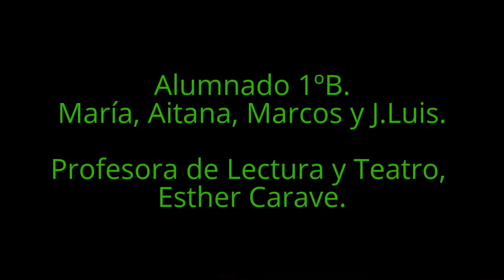ALADÍN Y LA LÁMPARA MÁGICA. LECTURA Y TEATRO.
El alumnado de 1ºB, en la Materia de Lectura y Teatro, con la Profesora Esther Carave, representa el teatro que ellos mismos han escrito, basados en las Mil y una noche.